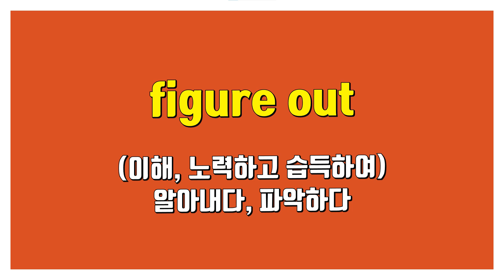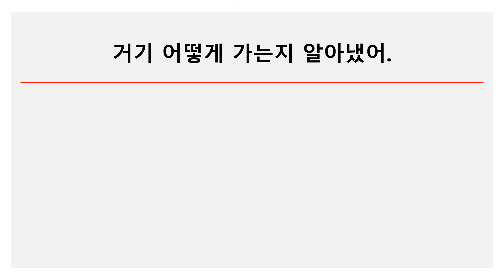figure out: (이해, 노력하고 습득하여) 알아내다, 파악하다